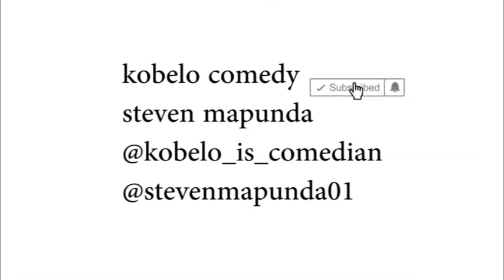ANGALIA GWAJIMA AKIWA NYUMBANI NA BABA WAKIONGEA KUHUSU MKWE WAO.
GWAJIMA na Baba yake wakiwa nyumbani,wakimjadili mkwe(Comedy)